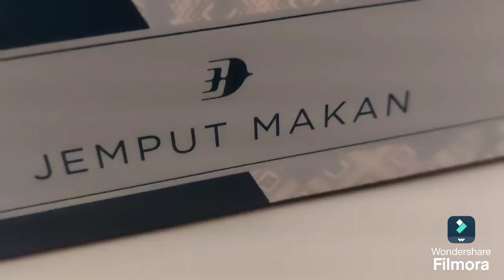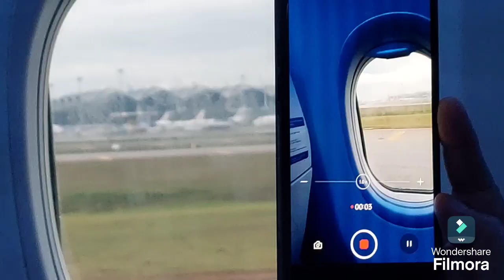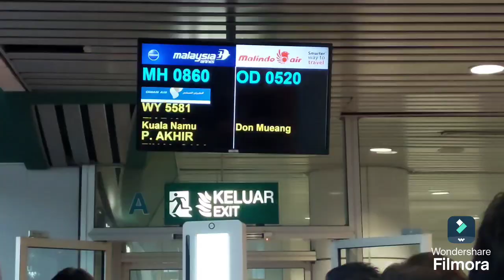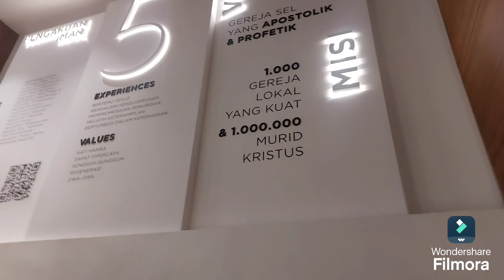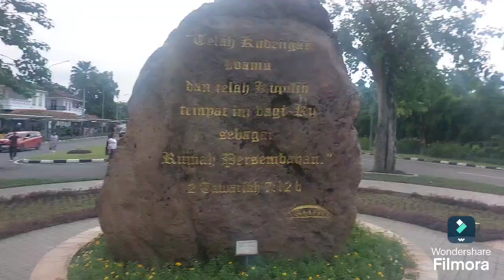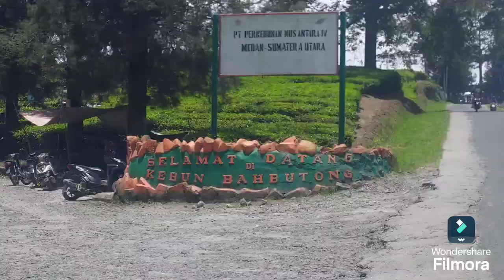Trip to Medan | Danau Toba| Part 1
Sebuah rakaman video sempoi dan singkat2.. Perjalanan ke Danau Toba, Medan dan Singapura